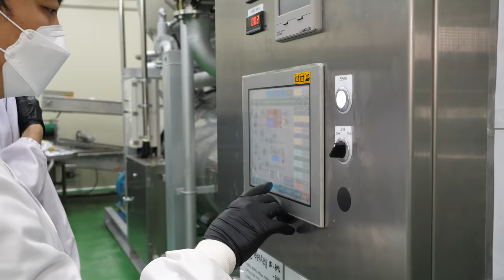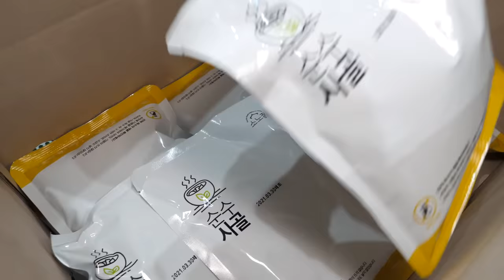대단합니다! 세계최대급 가마솥으로 24시간 끓여 만드는 사골육수와 수육 / The world's largest pot! Korean soup - Food factory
👦 2대째로 이어오고 있는 축산물 가공 공장입니다. HACCP 인증된 위생적인 시설로 대량생산을 하는 곳입니다. 주문제작한 세상에서 하나뿐인 거대한 가마솥들의 위용이 압도적이었습니다. 인공 첨가물 없이 전통가마솥 방식으로 24시간 푹고은 뽀얀사골이 인상적이었습니다. 많은 촬영을 다녔지만 사람이 작아보이는 유일한 곳이었습니다.

- 본영상은 직접 촬영요청을 드리고 섭외한 곳입니다.

💲  Price
💴 KRW - 사골육수 1팩 : 2500원

🚀 Location 경상북도 구미시 1공단로10길 186 (주)다담